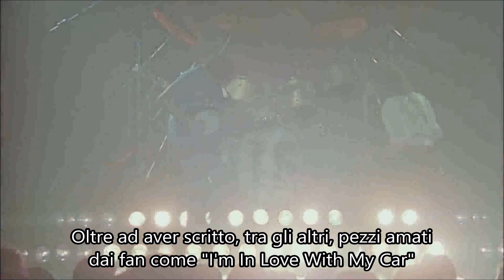QUEEN THE GREATEST - EPISODIO 7: BEHIND THE HITS: ROGER TAYLOR | ***IN ITALIANO***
Queen The Greatest - una celebrazione di 50 tra le più grandi canzoni, performance e risultati della storia dei Queen fino ad ora.

A partire dal 19 Marzo 2021 e per 50 settimane, questa serie di video sul canale Youtube ufficiale dei Queen ci accompagnerà lungo un viaggio che ci mostrerà i momenti chiave della straordinaria carriera dei Queen.

Episodio 7: Continua il viaggio attraverso alcuni dei momenti più memorabili dei Queen degli ultimi 50 anni, e celebriamo lo straordinario risultato che ha visto tutti e quattro i membri della band scrivere singoli di successo per i Queen.
Le canzoni possono risultare familiari al vostro orecchio, ma chi le ha composte potrebbe sorprendervi.
Questa settimana spostiamo l'attenzione su cinque successi scritti dal batterista Roger Taylor.

Tutti i diritti sono della Queen Production Ltd e del canale QueenOfficial.

Io detengo solo i diritti intellettuali dell'opera di traduzione.